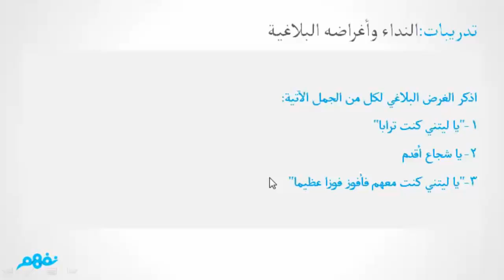تدريبات على النداء وأغراضه البلاغية | الصف الثاني الثانوي | ترم ثاني | منهج مصري | نفهم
تدريبات على النداء واغراضه البلاغية - للصف الثاني الثانوي